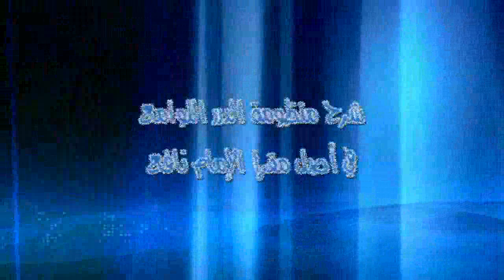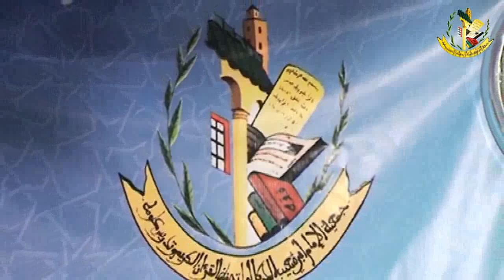الكراسي العلمية - شرح منظومة الدرر اللوامع - الشيخ محمد السحابي/ الدرس 109